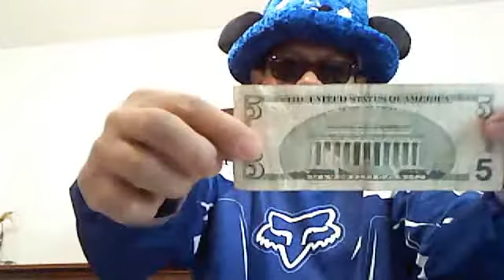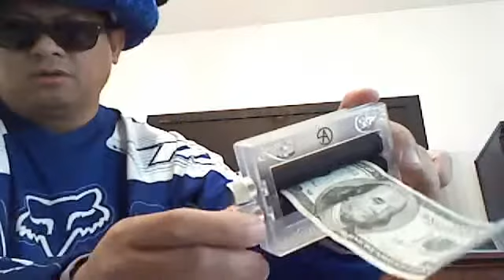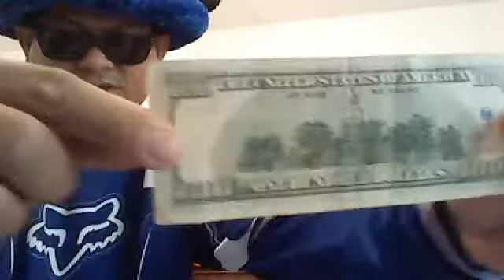FUN MAGIC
5 dollars into 100 dollars magic show